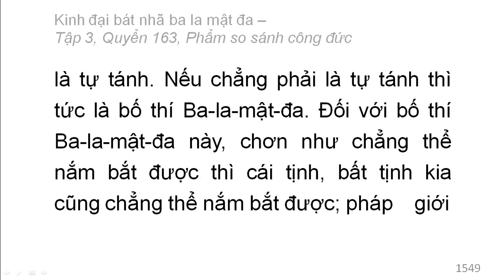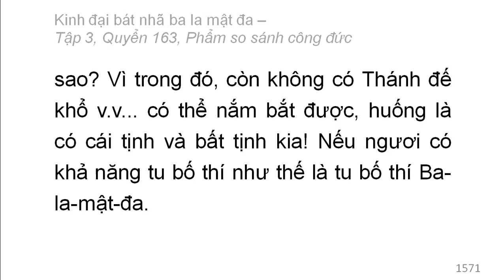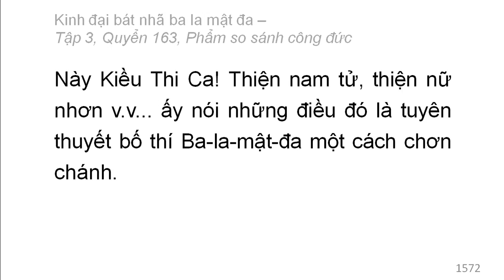600 quyển Kinh Đại Bát Nhã Ba La Mật Đa: Quyển .../600 (tiếp) (đọc lần 2)